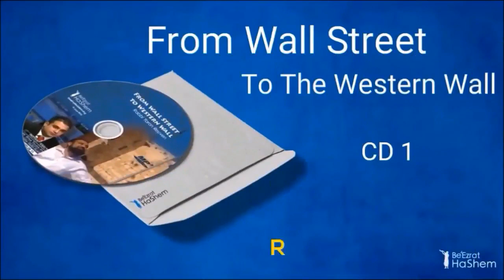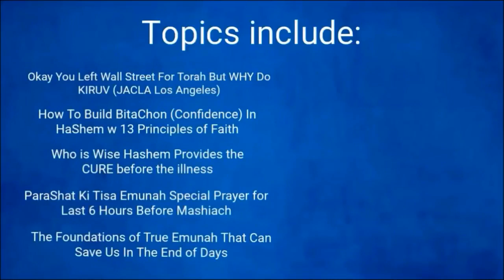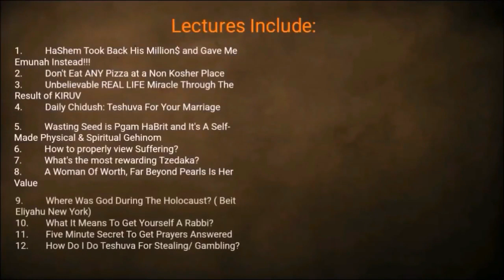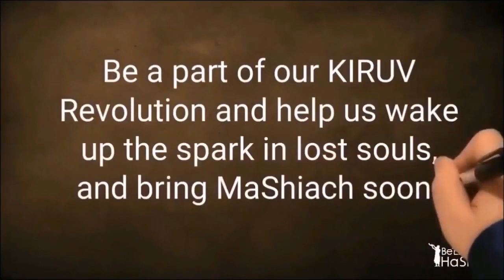DIVINE RULES: Contradictions Exist In Torah Intentionally (10 Minutes)